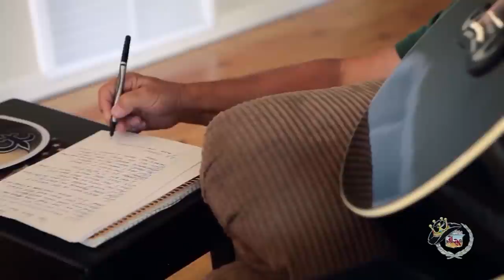George Jones Tribute Segment 1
Concert footage, interviews and other exclusive content from the Southeast Texas Tribute to George Jones at Benoit's Louis Hall in The Possum's old hometown of Vidor, Texas!  This Segment includes exclusive comments and an interview with George's sons Bryan & Jeffrey Jones... Along with George Jones' oldest sister, Helen Scroggins Jones... George Jones' niece Norvelle Rogers... And TV & Radio personality Robby Lynn.   Sammy Kershaw's George Jones tribute video, "The Route I took."   Also, concert footage featuring Kevin Adams and Kevin Ray Adams... And part of Jim King of the Road's exclusive interview with George Jones on a Beaumont, Texas country radio station in March, 2006!  This segment first aired on the "King of the Road Show HD" on Saturday, August 3, 2013!!